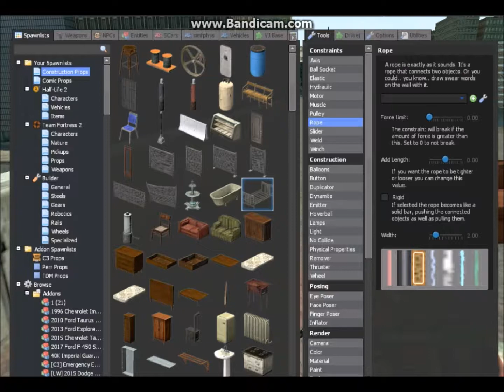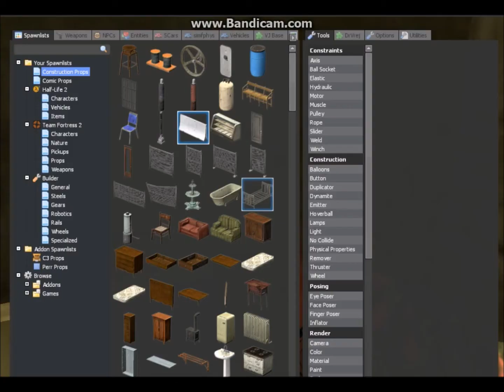Gmod Dankness Ep 8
Also if you enjoyed the video feel free to like it, as this tells me if you enjoyed this video or not and if I should make more videos like that one. Thanks for taking the time to read the description.